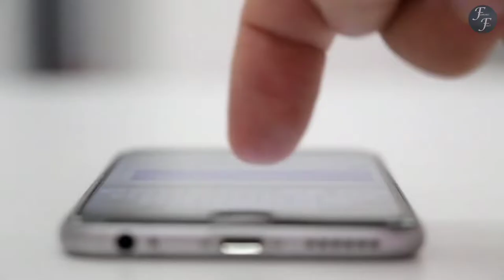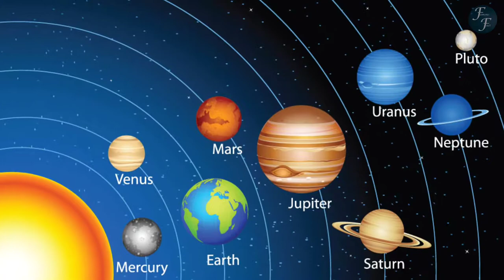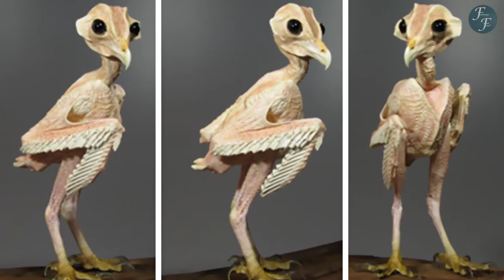kya chand pe internet hai ? || is there internet on the moon?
kya chand pe internet hai? || is there internet on the moon? || internet on moon

kya chand par ham internet use kar sakte hai?
kya chand par internet hai ya nahi?
is there internet on the moon?

दोस्तों आप यहाँ अमेजिंग और इंटरेस्टिंग फैक्ट्स जानने वाले हैं
most amazing facts and most interesting facts
99% log ye facts nahi jante hoge to video ko pura dekhana
99% people dosent know this facts so watch video till end

most mind-blowing facts
random facts

99% लोग ये Facts नहीं जानते
worlds most amazing facts

Esehi most interesting Mind-blowing Facts aur kisse kahaniya apko yaha milte rahte hai

To app bhi hararoj kuchna kuch naya janana aur sikhana chahte hai to jaldi se wo lal vala button dabado aur bell icon ko all pe karlo

Thankyou